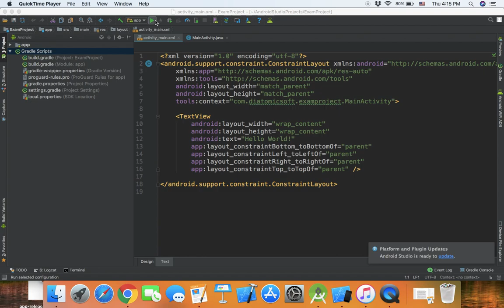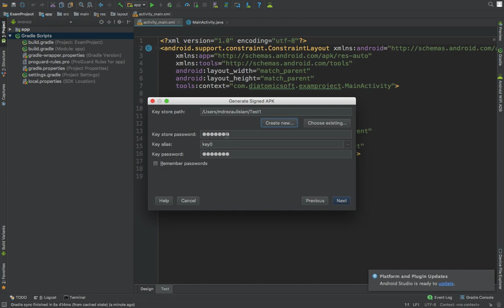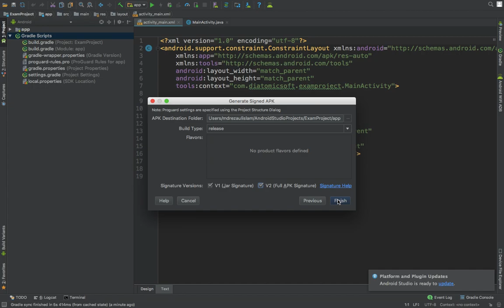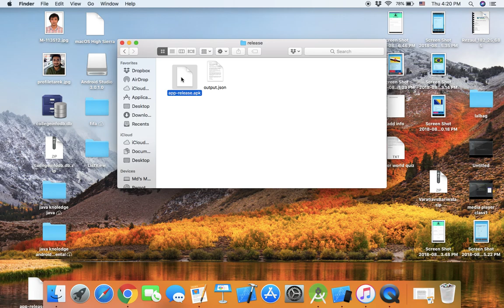How to generate signed apk bangla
How To Generate Signed Apk In Android Studio For Publishing & Updating App.

Step 1: Go to build and click on Generate Signed Apk

Generate Signed Apk Android Studio
Step 2: Android Studio will now open a dialog box. Click on Next.

Module app android studio
Step 3: Now you will need to create Keystore path. Click on Create new…

key store path create new android studio
Step 4: Now locate key store path in your system where you want to save jks file of your project. Click on … to locate the path.

locate path key store jks android studio
Step 5: After locating the path from your system. Give any name to the jks file that will be created and click ok.

Saving jks file example android
Step 6: Fill the other details and click ok. For example you can refer to the image below:

New Key Store path signed apk details android studio
Step 7: Click next.

Generate Signed apk android
Step 8: Now edit the destination folder of signed apk file, choose build type and select signature versions. Now click Finish:

Important Note: Regarding signature versions, you can consider V2 because it offers faster app install times and more protection against unauthorized alterations to APK files. If you face any problem then you can consider the traditional V1 signing scheme, which uses JAR signing.

Finish generate signed apk android studio
Step 9: Now you can use this signed apk for publishing app on Playstore via your developer console.